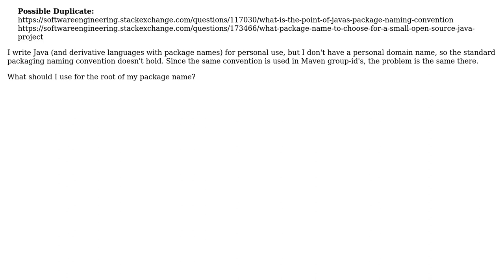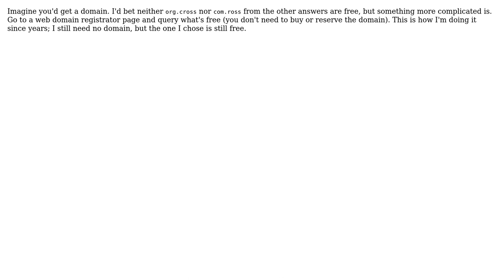Software Engineering: What should I use for a package name if I don't have a domain?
With thanks & praise to God, and with thanks to the many people who have made this project possible! | Content (except music & images) licensed under CC BY-SA | Music | Images & others | With thanks to user sourcenouveau user maaartinus user Florian Margaine user C. Ross and the Stack Exchange Network Trademarks are property of their respective owners. You are responsible for your own actions.